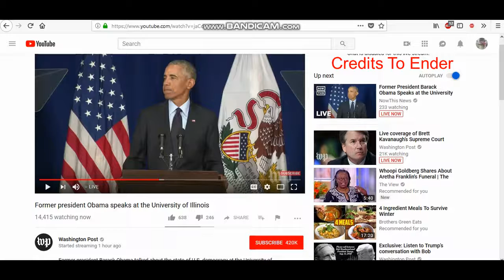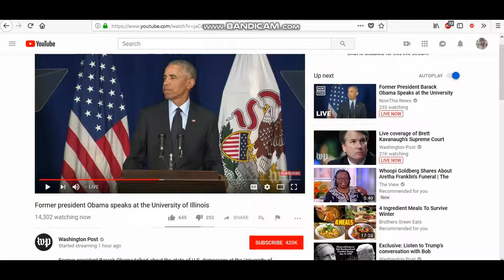Barrack Obama Speech building wall across America does that stop terrorism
Barrack Obama made a speech today he made a statement saying " building a wall across America does not stop terrorism" notice he made it clear America is Mexico Cuba Jamaica Barbados Trinidad and all south America Canada included go and listen to the rest of the speech he makes some interesting points some say Barrack was the last President go and watch my videos on the July 4 2014 letter to Barrack from his boss Mr Francis doing business as Pope and go and watch my videos on so called civil war and what an African American really is and this paper genocide and mental warfare slavery peonage etc share subscribe email me directly to donate if you are not a fan of patreon at